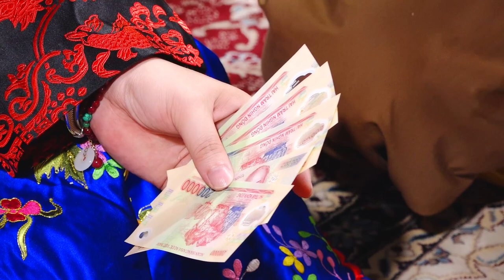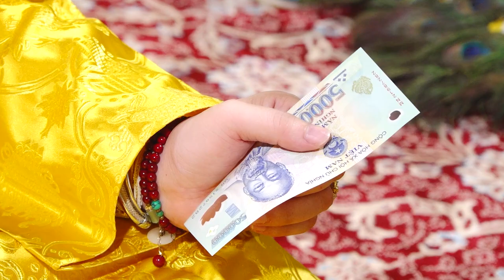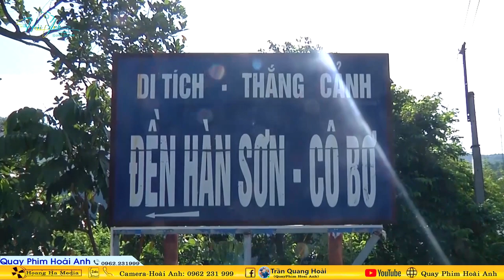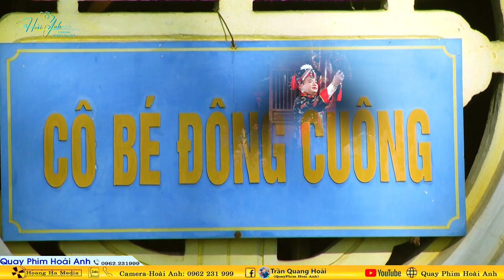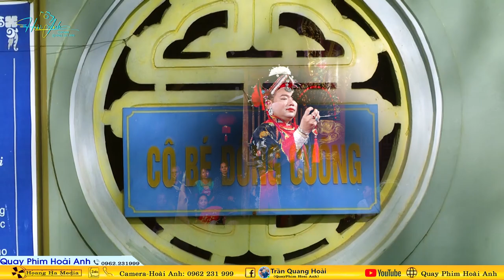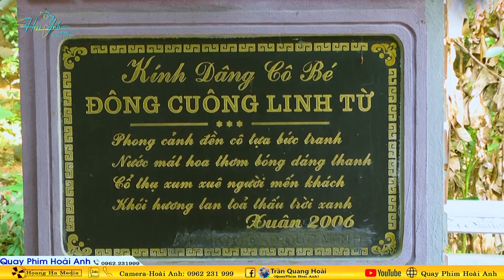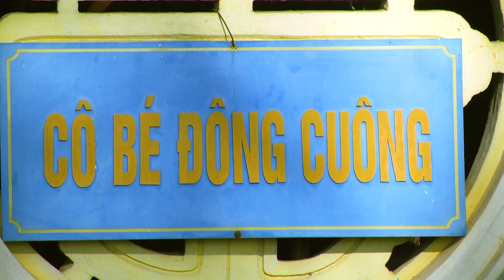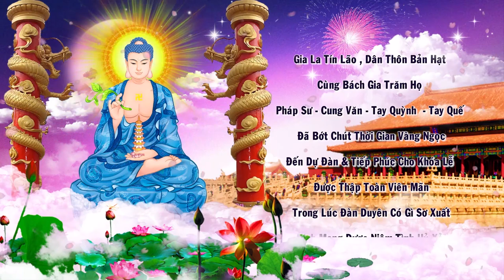Thanh Đồng Nguyễn Văn Phẩm Nhất Tâm Loan Giá Tại Đền Quốc Mẫu Tây Thiên Ngày 03/05/2024 Phần 4